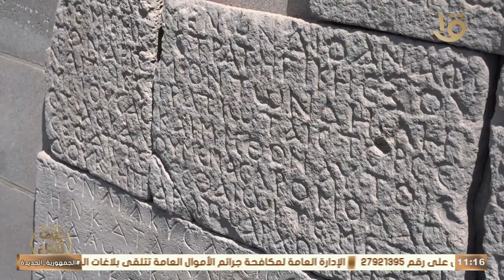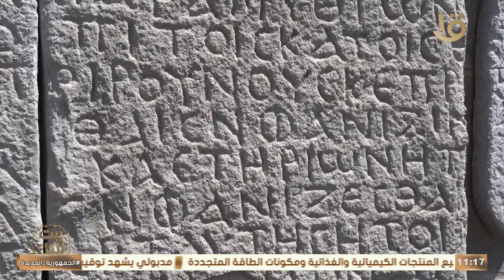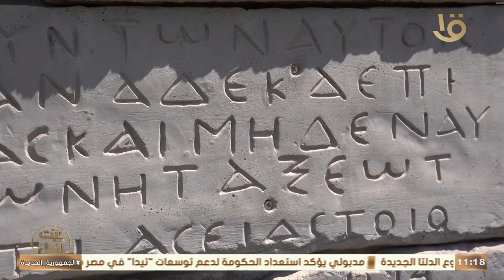جدارية أم الجمال سردية تاريخية لألفي عام من تاريخ المنطقة